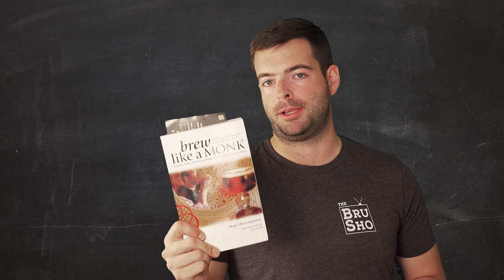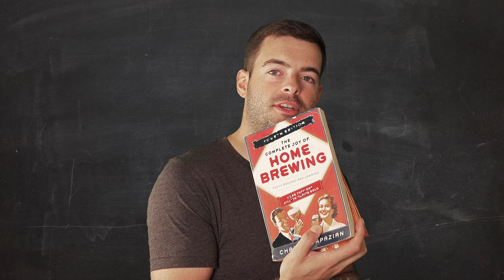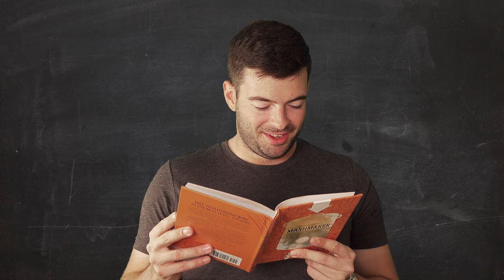Top 5 BOOKS YOU SHOULD READ to Learn More about Homebrewing (And 3 Honorable Mentions)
Reading a book is one of the best ways to learn about something new. Here are a bunch of my favorite homebrewing books!
Books mentioned in this video:
0:00 Intro and Welcome
0:49 Book 1
2:06 Book 2
3:09 Book 3
4:07 Book 4
4:53 Book 5
5:55 Honorable Mention 1
6:26 Honorable Mention 2
7:00 Honorable Mention 3